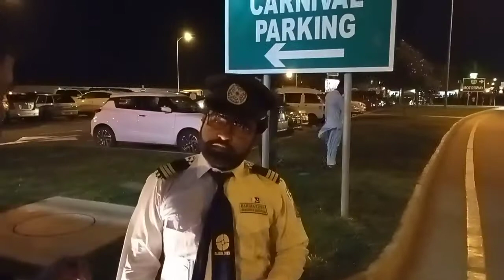Double Decker Bus Tour In | Bahria Town Karachi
Assalamualaikum Friends.